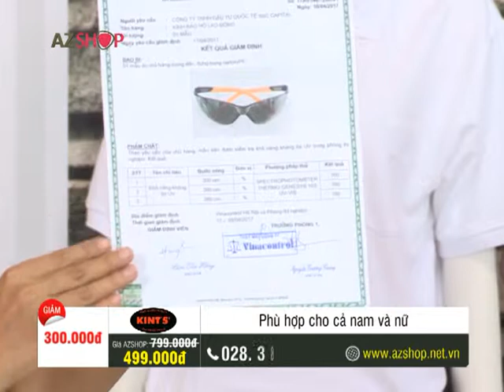BO 4 MAT KINH BAO HO KINT'S